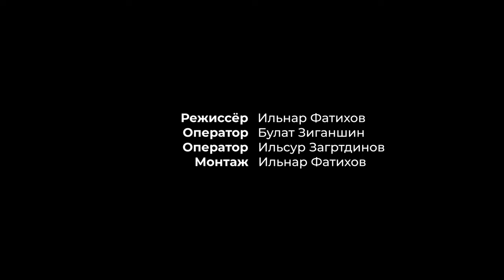Ак болытлар — Кавер-версия на песню Салавата Фатхетдинова | Мингазов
Камера, мотор, снято! Друзья, мы рады представить наш новый проект! Он готовился для Вас полгода!

Напомним, что этой весной мы приступили к очень масштабной работе! Наша команда решила выпустить серию студийных клипов на кавер-версии любимых вами хитов. Над съёмочным процессом трудилась большая команда истинных профессионалов своего дела! Результат наших стараний уже готов, и мы ждём вашей оценки! Для нас очень важно мнение каждого слушателя, ведь этот проект мы создавали специально для вас! Смотрите, слушайте, наслаждайтесь качественной музыкой! Будем рады вашим комментариям, лайкам и репостам.

Сегодня мы представляем вашему вниманию кавер-версию любимой многими песни "Ак болытлар".

Делитесь впечатлениями, комментариями, делайте репосты и радуйтесь вместе с нами ценителями татарской музыки!

Безнең проект үсешенә бәяләп бетергесез өлеш кертә торган кадерле дустыбызга, иганәчебезгә чын күңелдән рәхмәт әйтәбез. Сез зур йөрәкле кеше, үз халкыгызның чын ватанпәрвәре! Рәхмәт Сезгә!!! Сезнең татар мәдәнияте үсешенә керткән өлешегез бәяләп бетергесез!

Әлеге видеода "Ак болытлар" җыры яңгырый. Оригиналда Салават Фатхетдинов башкара. Юлай Үзәнбаев көе. Зәлифә Гыйлметдинова сүзләре.

Первая в России ТАТАРСКАЯ кавер-группа «MINGAZOV»  Выступаем по всей России!